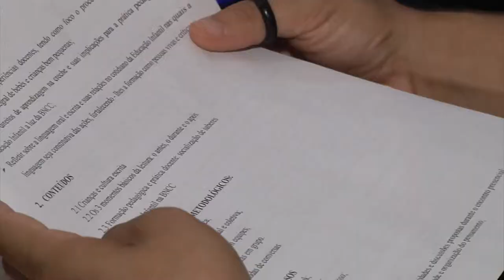Formação continuada na educação infantil em Caxias (MA)